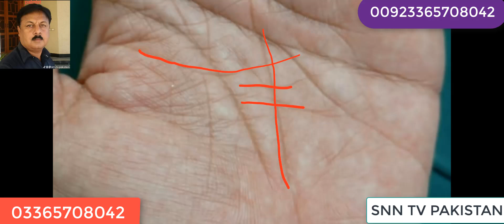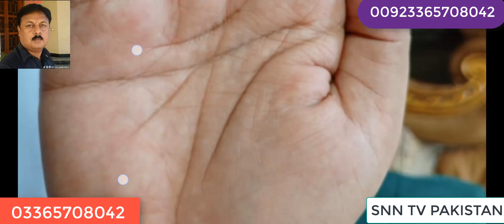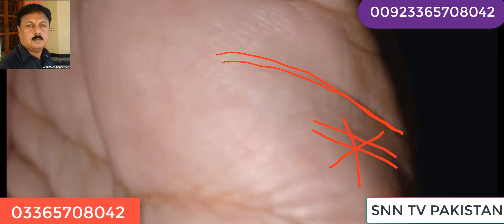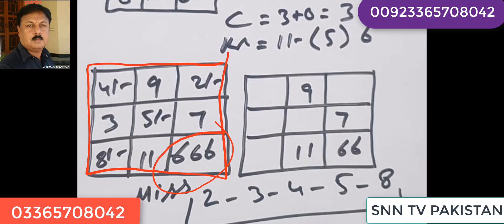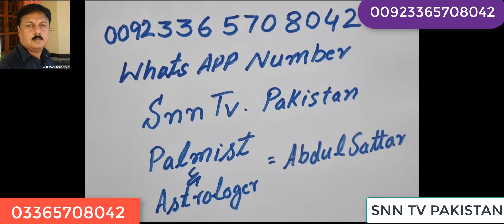LUCKY MALE PALM READING _ 02 HEART LINES _ GIRDLE OF VENUS _ MONEY NAME FAME _ SNN TV PAKISTAN